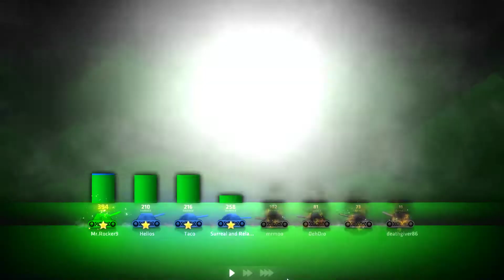Mr.Rocker9 Plays Shell Shock Live!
thanks guys for watching like usual and thanks for looking down and checking out everyone's channel.

To jack Neal guys go tell him to start back up with his channel and tell him to keep it up and show him some love.